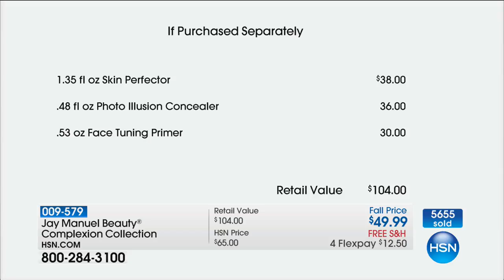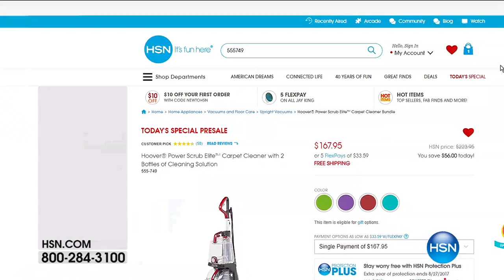HSN | Jay Manuel Beauty 08.26.2017 - 06 PM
Expert make-up artist collection designed to give all skin tones a filter-free, camera-ready look.  Celebrity make-up artist Jay Manuel uses his expertise from the fashion world to his line of professional quality cosmetics to make beauty simplified.